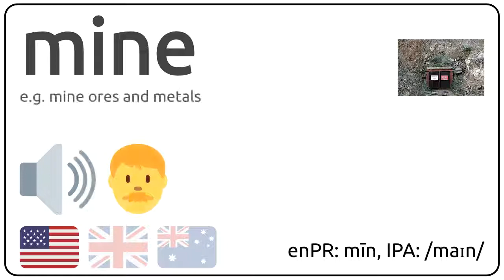How to pronounce mine in english?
How to pronunce mine in english
How to pronunce mine in american accent 🇺🇸?
How to pronunce mine in british accent 🇬🇧?
How to pronunce mine in australian accent 🇦🇺?

Como se dice mine en ingles?
Como se pronuncia mine en ingles?